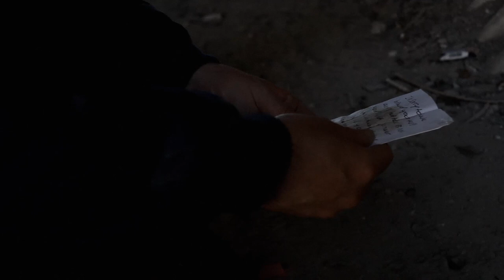Ghost Wars: The Crossing (Final Episode)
As Lincoln's story comes to a close he first has to remember what it was that he believed in that got him this far.

Corey Sapsford
Matthew Tisbury
Jack Stanbridge
Sam Wilkinson